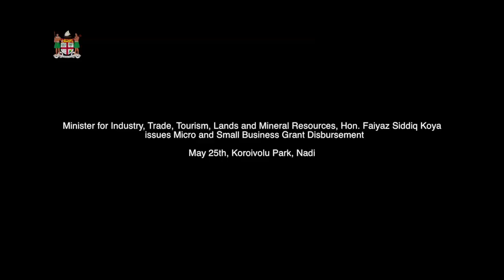Minister for Industry and Trade presents SMSE Grants to 600 recipients of Nadi.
Minister for Industry, Trade and Tourism Hon. Faiyaz Siddiq Koya today presented SMSE Grants to 600 recipients of Nadi.